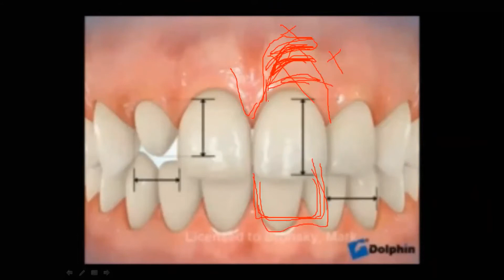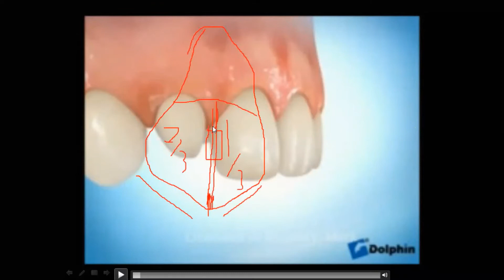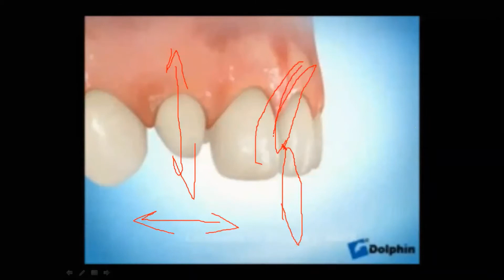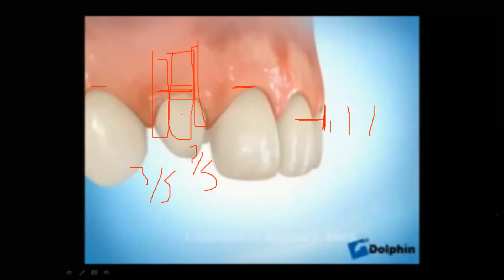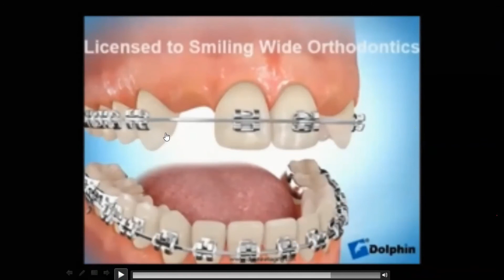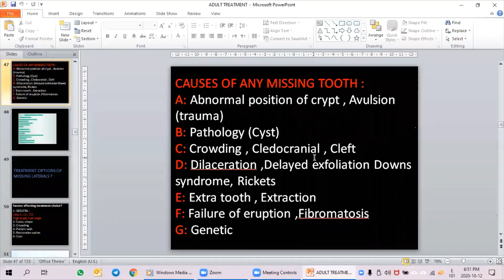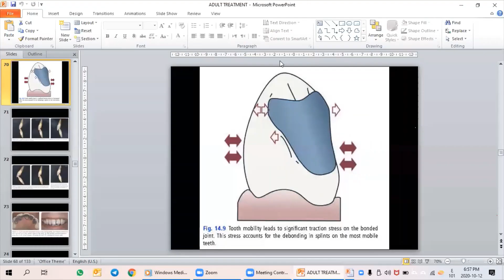ADULT & INTERDISCIPLINARY 2020 10 12